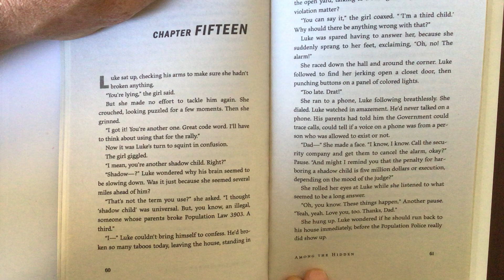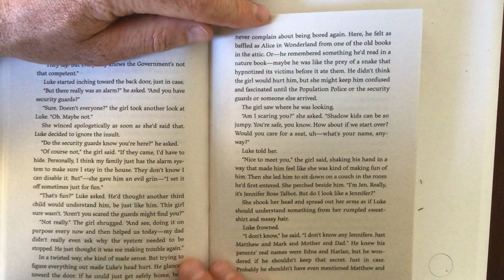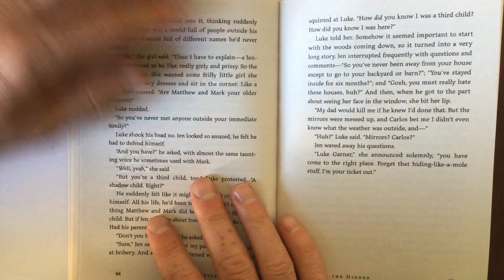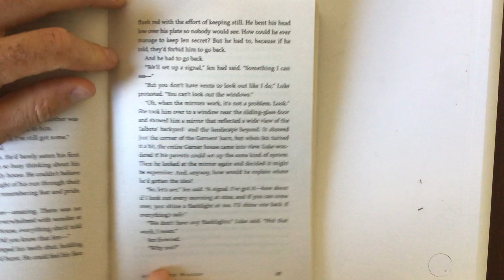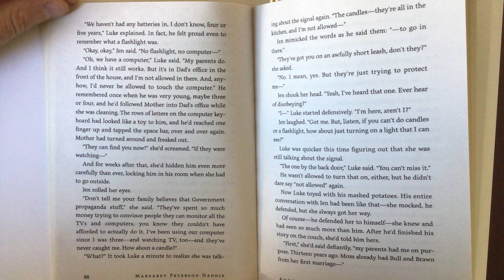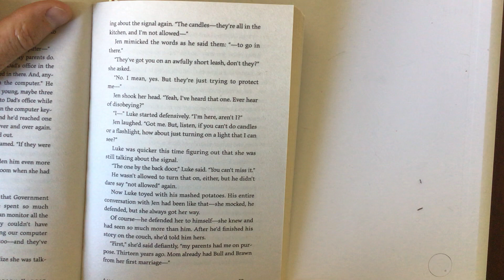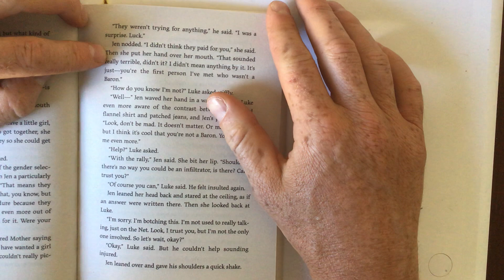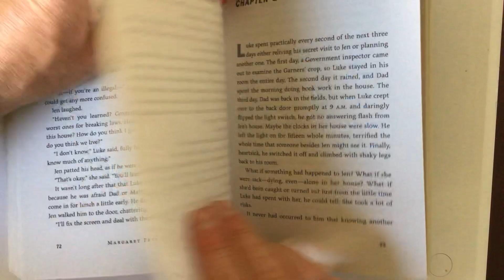“Among the Hidden” Chapter 15-16